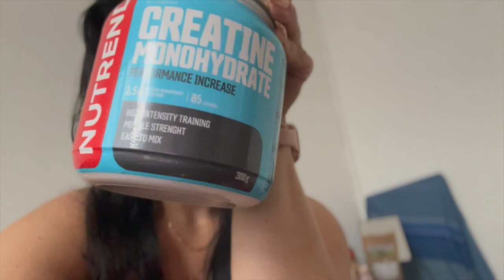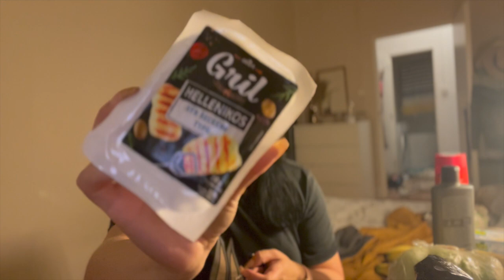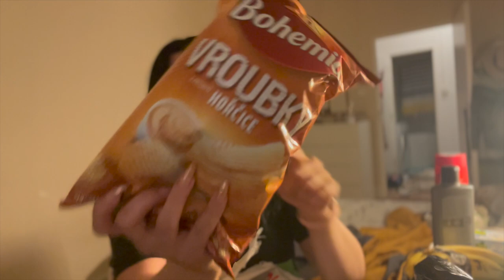DAILY VLOG // HAUL nejen NUTREND // BEAUTY DAY // RECEPTY // SRANDA // MOTIVACE a CVIČENÍ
Ahojky,
vítám Vás u dnešního videa a také na mém kanále @zivotpodleverci6550,
dnešní video je opět nabito pozitivní náladou :3, cvičením, recepty, nákupy a novinkami, které se u nás pravidelně dějí :D

přeji vám krásnou zábavu, udělejte si něco dobrého k jídlu, k pití a udělejte si příjemný relax u nového videa :3

Děkuji mockrát za shlédnutí a podporu, kterou mi pravidelně dáváte. :3

Přikládám vám zde linky na produkty, které jsem ukazovala a se kterými jsme spokojeni :3

NUTREND PROTEINY - CARAMEL LATTE je super do kávy :3 a malinový jen tak a nebo do palačinek, waflí nebo smootie :3 (zatím jsme spokojeni ale máme je krátce :D)

CREATINE - je skvělý na rychlou regeneraci a tvorbu svalů, i pro zlepšení výkonu :33
(používám cca 2 měsíce a tak rychlý Progress jsem nezaznamenala ještě během mé fit cesty :3)